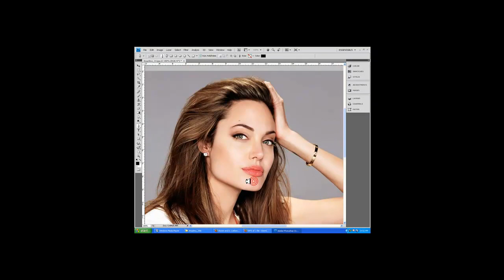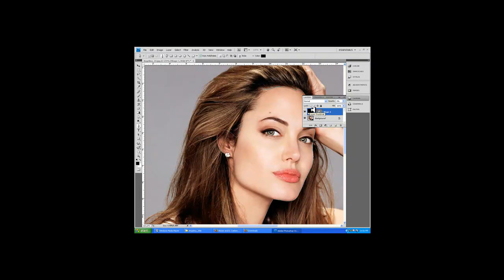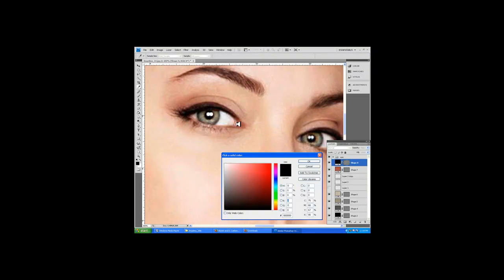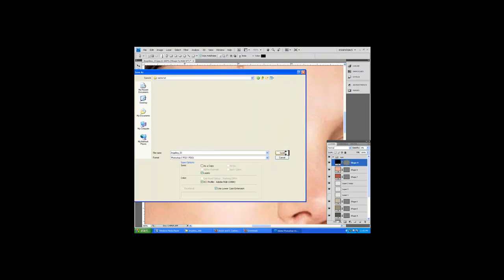angelina speed tutorial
this Vector tutotial is based on smoothin the characters. more or similar lik digital painting.
in this tutorial u can learn how to pick color n this is a speed titorial.. hope u like it.

u can also chk hair tutorial in my videos.

in this tutorial i roughly created the hair for more detail chk my hairy tutorial